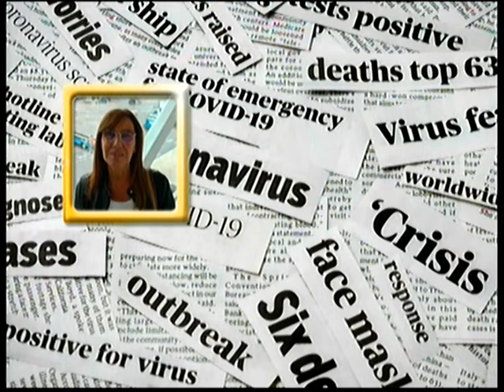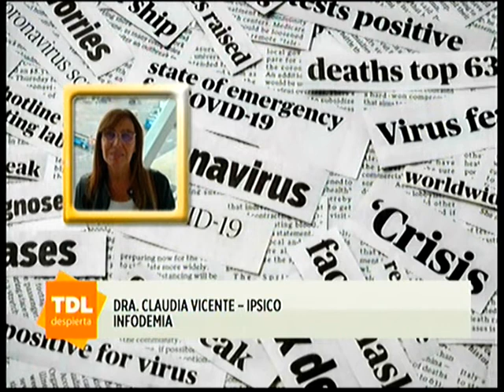Ipsico 21 05 20 - Eco Tv